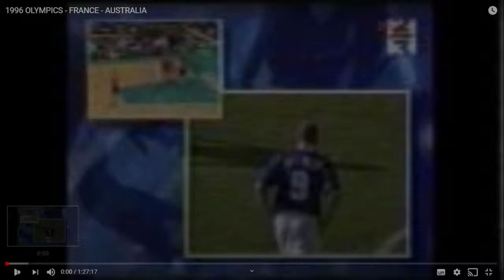1996 Atlanta - 1er tour France vs Australie (début du match et 1er but)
1er tour du tournoi de football des Jeux Olympiques d'Atlanta 1996, France vs Australie
France :
coach : Raymond Domenech